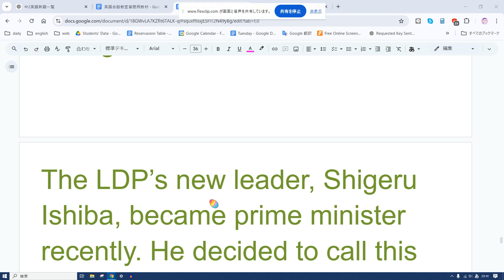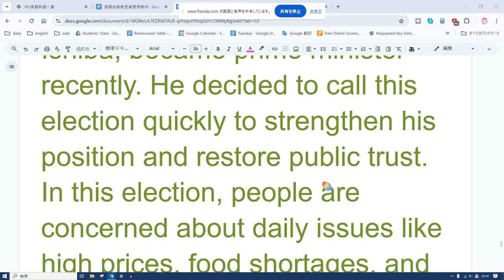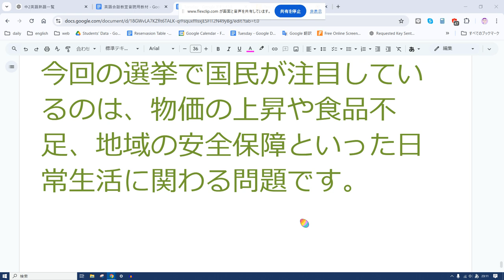えいご おんどく 406 最近のニュース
Japan will hold a national election on October 27, 2024. The election is important because voters will choose new members of the House of Representatives. All 465 seats will be up for election. This election comes after many scandals involving the ruling Liberal Democratic Party (LDP), so people are paying close attention to how things will change.

The LDP’s new leader, Shigeru Ishiba, became prime minister recently. He decided to call this election quickly to strengthen his position and restore public trust. In this election, people are concerned about daily issues like high prices, food shortages, and regional security problems.

日本語訳：近づく日本の選挙

日本では2024年10月27日に国政選挙が行われます。この選挙では、衆議院の465議席がすべて選ばれます。与党の自民党 (LDP) に関連するスキャンダルが続いたため、今回の選挙には大きな注目が集まっています。

新しい首相の石破茂氏は、早めに選挙を実施することで、自分の立場を強化し、国民の信頼を取り戻したいと考えています。今回の選挙で国民が注目しているのは、物価の上昇や食品不足、地域の安全保障といった日常生活に関わる問題です。